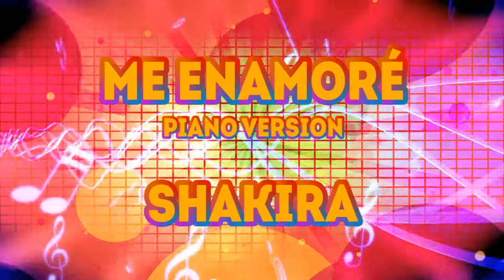Shakira - Me Enamoré (Piano Version)